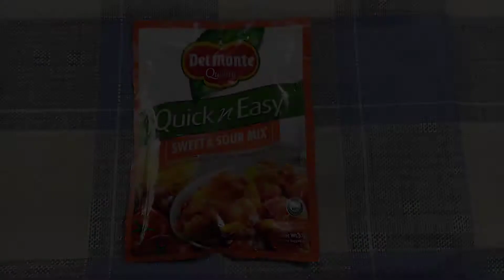Tilapia in Sweet and Sour Sauce // Cooking with Mama Tess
Intro and end credit edited thru: INSHOT
by Musician: Jef

BGM used was from the app service VLLO free music- Memory 4